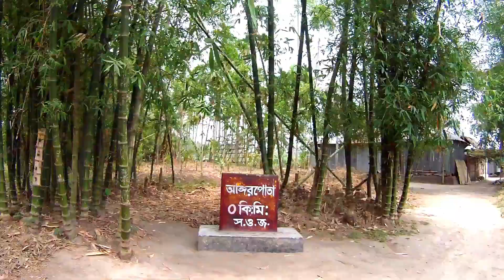Angorpota "0" Point || Dohogram || Lalmonirhat, Bangladesh || Border Line Tour || 2018